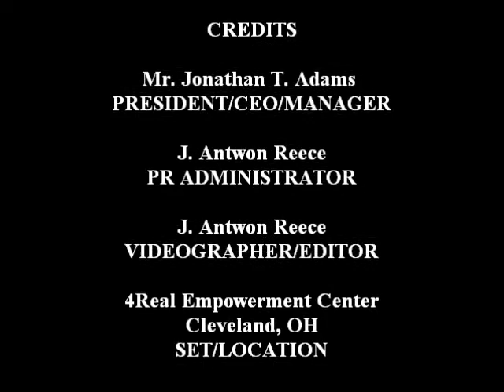Mr. JTA says thank you!!!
Mr. Adams would like to thank all of supporters of JTA Management and National Recording Artist, Walter Barnes, Jr. & Men of Ministry for the success of the Album Release Celebration Weekend in Cleveland, OH.